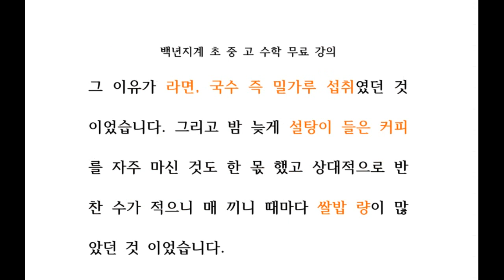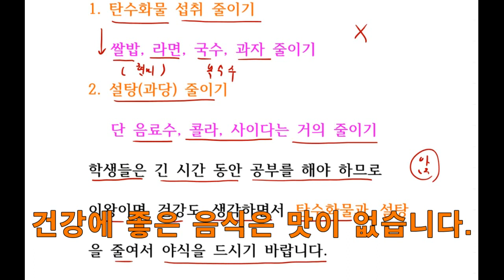백년지계 나의 이야기 공부하면서 건강하게 살빼기 diet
백년지계 나의 이야기
공부하면서 건강하게 살빼기 diet

1. 탄수화물 줄이기
2. 설탕(과당) 줄이기
3. 공부하다가 잠깐 목 스트레칭, 앉았다 일어서기 몇 번 반복